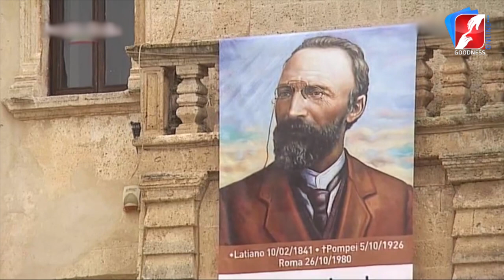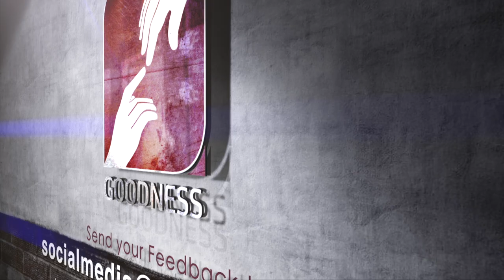സാത്താൻ പുരോഹിതന് പരിശുദ്ധ അമ്മ നല്കിയ ദൗത്യം| MARIAN APPARITION |NANMA NIRANJA MARIYAM| GOODNESS TV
സാത്താൻ പുരോഹിതന് പരിശുദ്ധ അമ്മ നല്കിയ ദൗത്യം | Sr Angel Maria FSSH | NANMA NIRANJA MARIYAM | GOODNESS TV